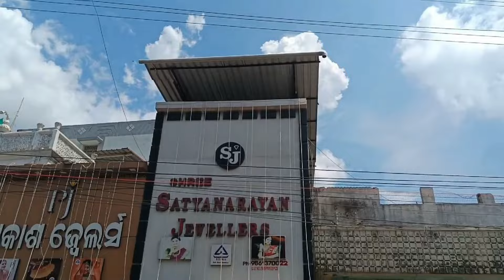ବରଗଡ଼ ଜର୍ଜ ହାଇସ୍କୁଲ ପଡିଆ ଠାରେ ଅନୁଷ୍ଠିତ ହେଲା ଜିଲ୍ଲା ସ୍ତରୀୟ ସ୍ୱାଧୀନତା ଦିବସ || bargarh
ବରଗଡ଼ ଜର୍ଜ ହାଇସ୍କୁଲ ପଡିଆ ଠାରେ ଅନୁଷ୍ଠିତ ହେଲା ଜିଲ୍ଲା ସ୍ତରୀୟ ସ୍ୱାଧୀନତା ଦିବସ || ମୁଖ୍ୟଅତିଥି ଭାବେ ବରଗଡ଼ ଜିଲ୍ଲାପାଳ ଯୋଗଦେଇ ଜାତୀୟ ପତାକା ଉତ୍ତୋଳନ କରିଥିଲେ || bargarh bargarh bargarh